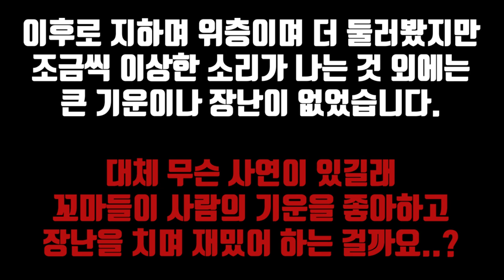대규모 폐콘도!! 꼬마귀신, 남자귀신 할 거 없이 여기 다 있다 ㄷㄷ